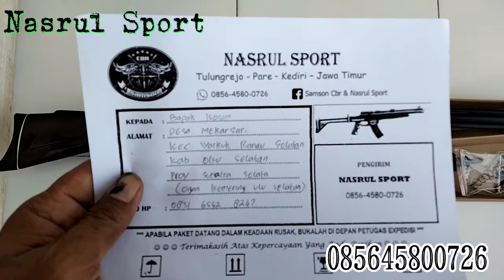Pengiriman ke Aceh (bapak Kosim)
pengiriman Senapan angin gejlok dwp Laras Gantung ke gunung meriah Aceh

tag,
Samson Cbr,Nasrul Sport, senapan berburu, berburu tekukur, berburu tupai, gejlok dwp, gejlok Laras Gantung,PCP monel,PCP big game,